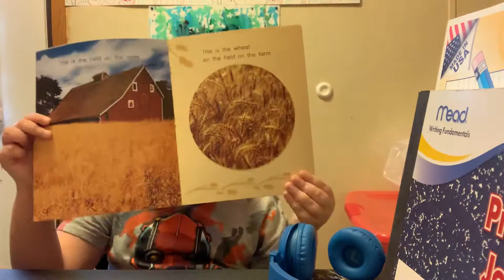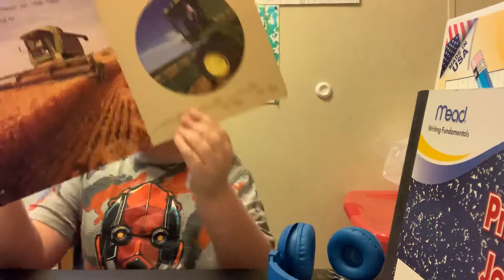On the Farm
Have you been to a farm? What did you see, hear, and smell?